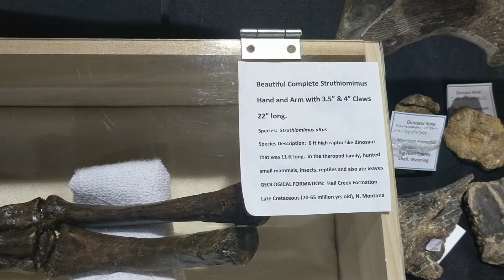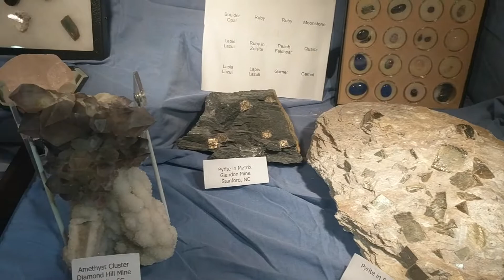Tar Heel Gem Show 2017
This is a quick visit of the Tar Heel Gem show held March 31st - April 1st, 2017.  In the video I visit several vendors and exhibitions to record some of the beautiful minerals that caught my eye.